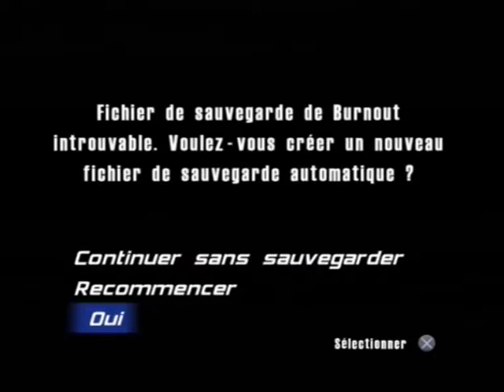Burnout PS2 20210108_151648 Intro FR